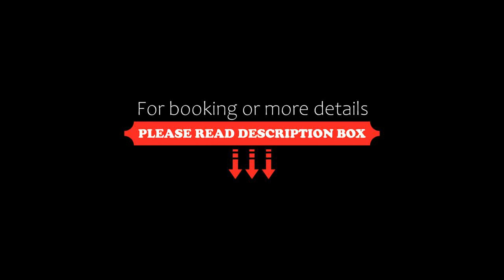Atour Hotel Kunming International Trade Center, Kunming, China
About Property:
Well set in the Guandu district of Kunming, Atour Hotel Kunming International Trade Center is located 1.4 km from Kunming International Convention and Exhibition Center, 2.6 km from Fude and 2.9 km from Rixin Road Station. The property is situated 3.6 km from Kunming Railway station, 3.9 km from South Ring Road Station and 4 km from Wujiaba. Attractions in the area include West Changhong Road Station, 5.1 km away, or Kunmi...
Property Type: Hotel
Address: No. 469, Jinzhi Road, Guandu, 650000 Kunming, China
Searching For
1. Atour Hotel Kunming International Trade Center - Kunming - China
2. Atour Hotel Kunming International Trade Center - Kunming - China Address
3. Atour Hotel Kunming International Trade Center - Kunming - China Rooms
4. Atour Hotel Kunming International Trade Center - Kunming - China Amenities
5. Atour Hotel Kunming International Trade Center - Kunming - China Offers and Deals
Audio Credit:
Track Title: Blank Slate
Artist: VYEN